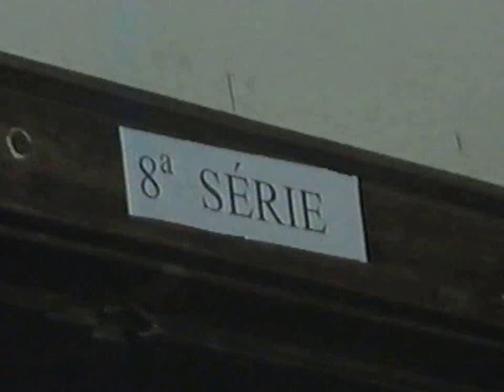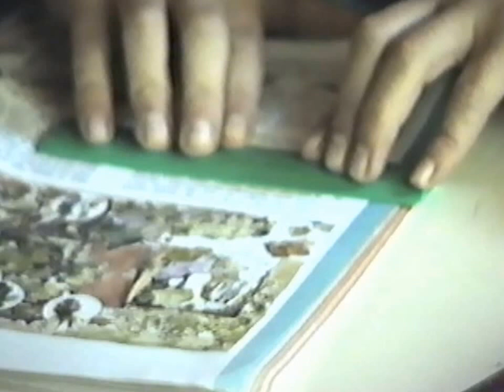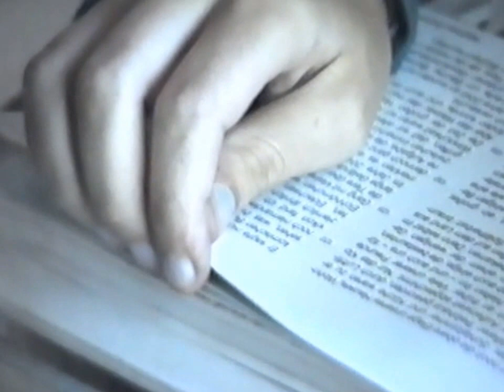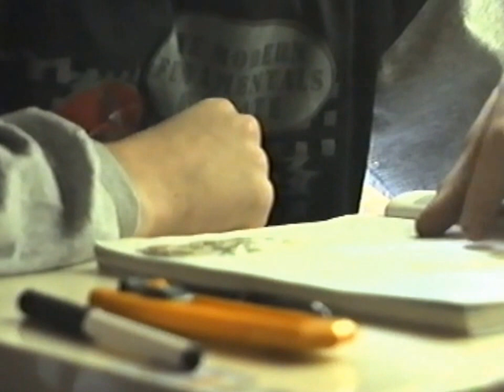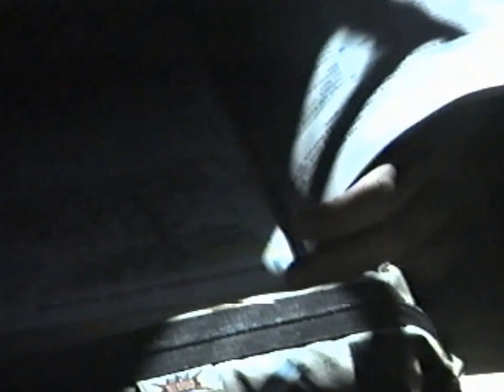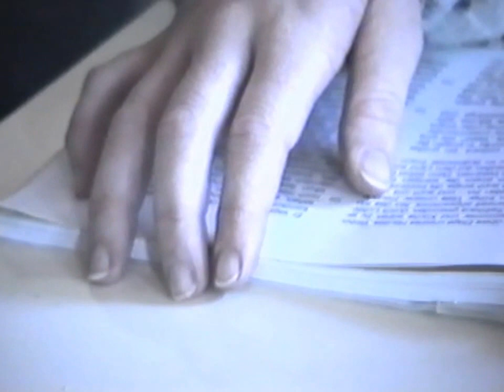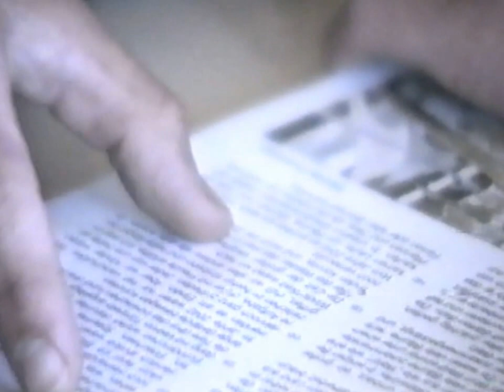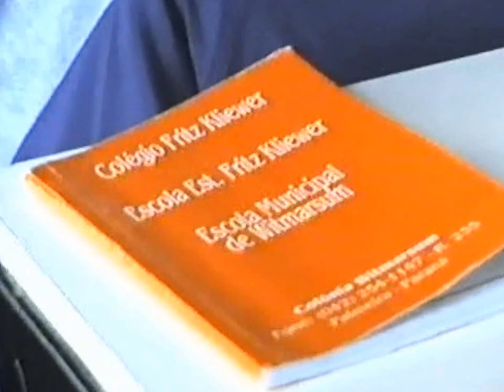Colégio Fritz Kliewer 25 8 1997 Lesestunde in der Klasse 8A